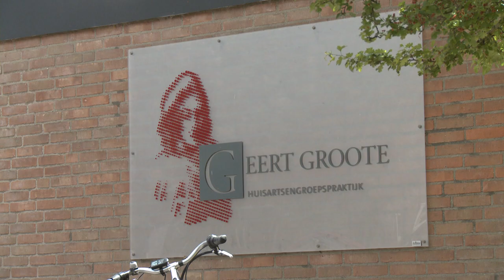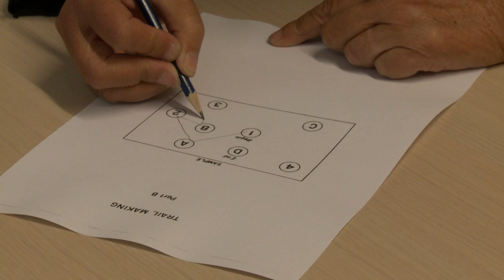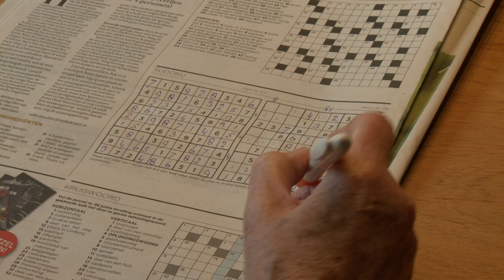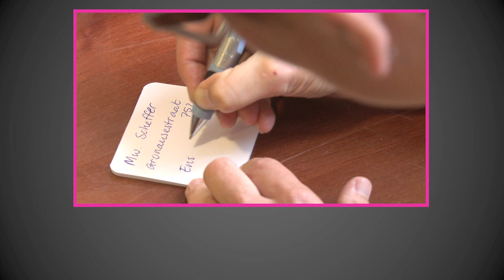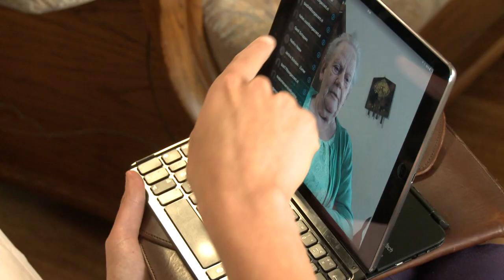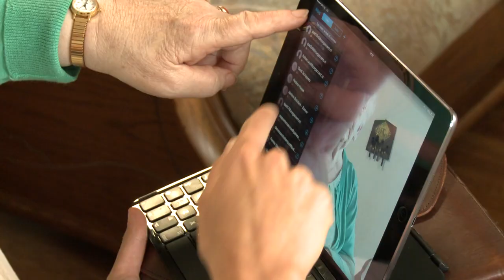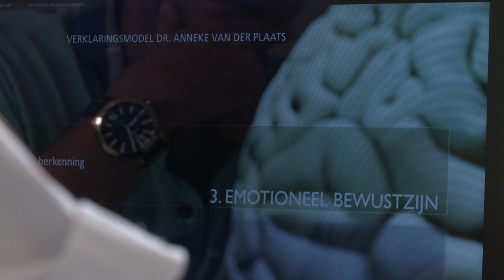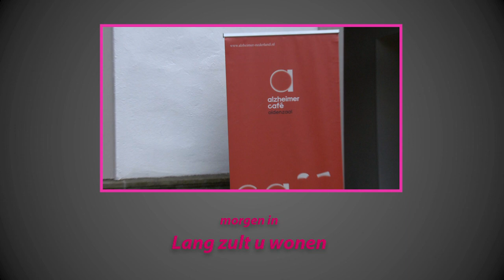Lang Zult U Wonen - Dementie aflevering 1